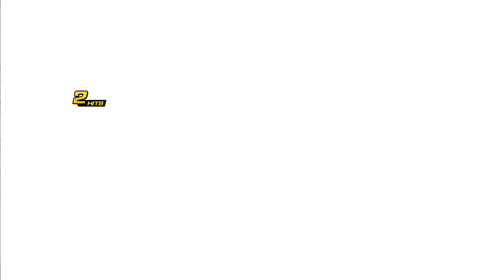Super Z V2,DBZ Broly,Goku Bleach,Dragon Ball Legends,JUS Edition Ultimate,Ultra DB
Android gameplay
iOS gameplay
gameplay